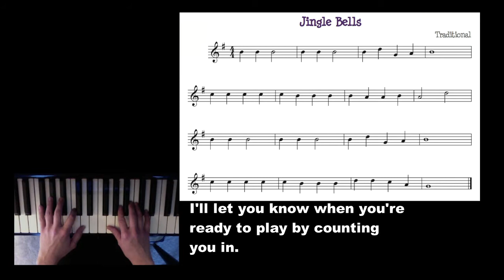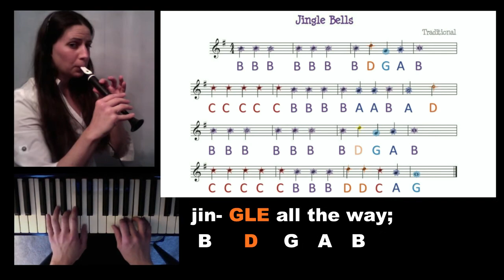FINAL PERFECT VIDEO